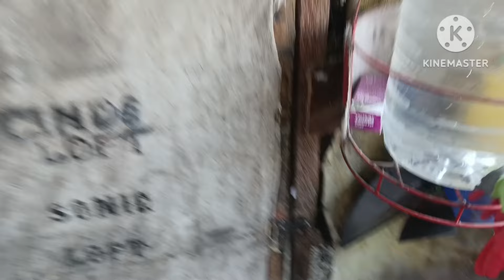MEDYO MALAKI NA YUNG IBIBIGAY NATIN NA YB SA SOLID KA SONIC JAN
YUN ANOTHER VIDEO NAMAN PO TAYO MGA KA SONIC

MGA KALAPATIDS KUNG BAGO KAPALANG SATING YOUTUBE CHANNEL WAG MONG KAKALIMUTANG MAG LIKE AT SUBSCRIBE AT PINDUTIN ANG BELL BOTTON PARA LAGI KANG UPDATED KAPAG NAGLABAS AKO NG MGA BAGONG VIDEO

SA MGA SUSUPORTA SAKING YOUTUBE CHANNEL MARAMING MARAMING SALAMAT PO

SANA WAG PO KAYONG MAG SAWANG MANOOD NG AKING MGA VLOG
SALAMAT SA SUPORTANG TUNAY PO

NEALSONICLOFT
KALAPATIDS
KALAPATI
DAGIT
RACINGPIGEON
PIGEONTIPS
NETOY
PIGEON
BIRD
BIHAG
FLYERS
BREEDERS
RAREPIGEON
ALAGANGMAGALING
DOVE
BIRDSOUNND
LAMBAT
TAIWANBIRD
OFFCOLORPIGEON
KARERANGKALAPATI
INAKAY
PIGEONFLYER
PIGEONBREEDER
SOUTHDERBYRACE
NORTHDERBYRACE
POOLING
REDBAR
BLUEBAR
CHECKERD
REDCHECK
GREZZLE
BATMAN
FREEFLY
TAGALOG
DAGITNAKALAPATI
LIGAWNAIBON
BIG LOFT
BIGTIMEFANCIER
PITCHON
LOFTFLY
PARONDA
SUMIBAT
XMAKINA
ALARCONLOFT
MADLALOFT
HOMING PIGEON
TROPANGKALAPATIDS